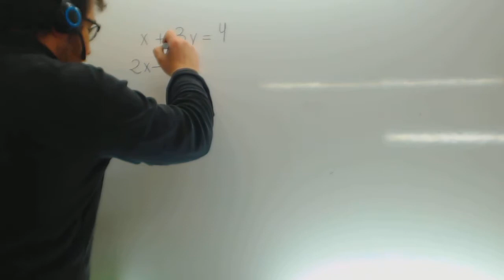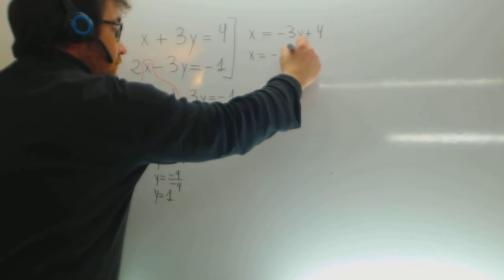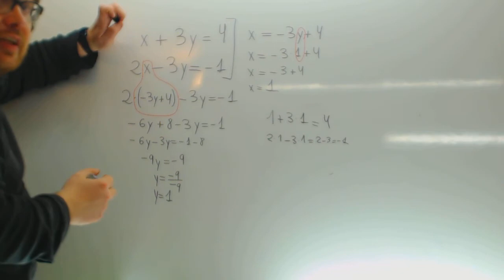Sistema de ecuaciones por sustitucion Matematicas 3º ESO Academia Usero Estepona